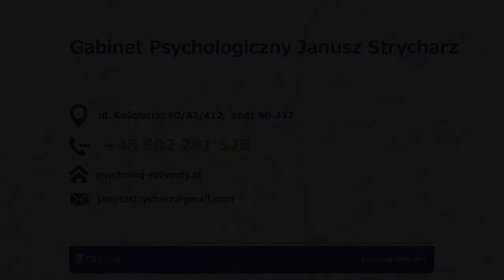Psycholog rozwody pomoc psychologiczna przy rozwodzie Łódź Gabinet Psychologiczny Janusz Strycharz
Nazywam się Janusz Strycharz i jestem psychologiem. Prowadzę swój gabinet w Łodzi. Oferuję profesjonalną pomoc wszystkim osobom, które zmagają się z negatywnymi skutkami rozwodu.

Bardzo często długie procesy sądowe wykańczają obie strony konfliktu. Brak umiejętności radzenia sobie ze stresującymi sytuacjami, jeszcze nasila te problemy. Moja wieloletnia praktyka w zawodzie psychologa pozwala mi skutecznie pomagać moim pacjentom. Prowadzę konsultacje psychologiczne w sprawach rozwodowych. Uczestniczę w mediacjach rozwodowych i przed rozwodowych. Opracowuję ważne taktyki sądowe. Prowadzę negocjacje dotyczące objęcia pieczy nad dzieckiem.

Do każdego pacjenta podchodzę indywidualnie. Zapewniam stałą opiekę i staram się zniwelować psychiczne skutki rozwodu.

Zapraszam do gabinetu psychologiczne Janusza Strycharza w Łodzi oraz na stronę internetową;